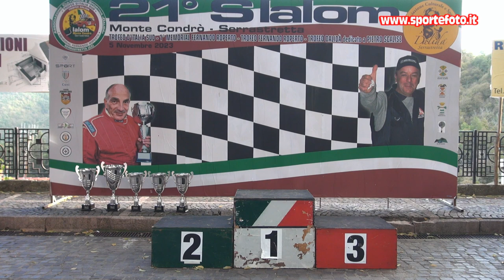Alberto De Gregorio - 21` Slalom Monte Condro` Serrastretta (CZ) 05-11-23